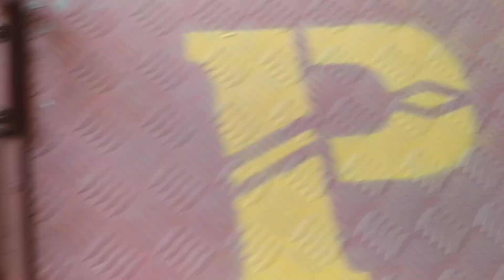দুই দিন পর গাড়ি খালি হলো (no-2)vlogs/truckdriver life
দুই দিন গাড়ি খালি হলো না